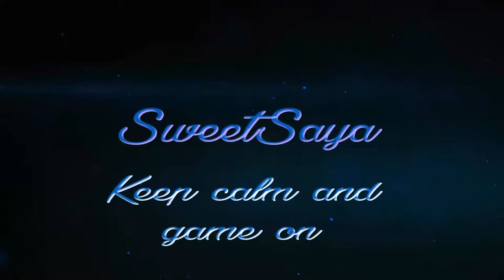Rime #1 Gestrandet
Impressum:
BroadbandTV Corp.
1205 Melville St.
Vancouver BC
V6E 0A6
Kanada

Netzwerk/Partner: TGN/BroadbandTV_Gaming
Kanal: TGN

1x Corsair Force Series GS interne SSD-Festplatte 240GB (7 cm (2,5 Zoll), SATA III) rot